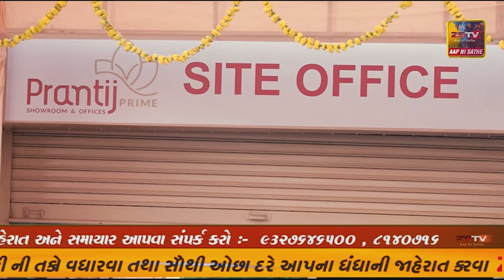પંચમહાલ જય ભોલે માનવ સેવા ગ્રુપ દ્વારા ગરીબ પરિવાર ને અનાજની કીટ નું વિતરણ કરવા માં આવ્યું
જય ભોલે માનવ સેવા ગ્રુપ દ્વારા ગરીબ પરિવાર ને અનાજની કીટ નું વિતરણ કરવા માં આવ્યું